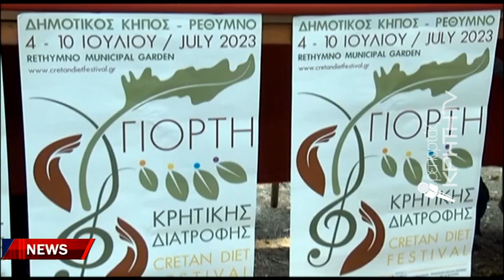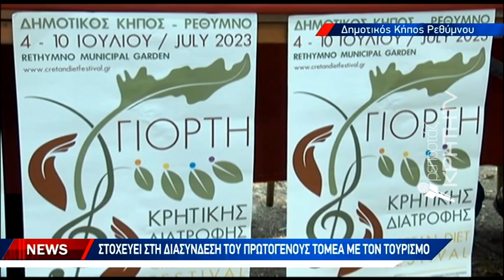"Αυλαία" στις 4 Ιουλίου της 9ης Γιορτής Κρητικής Διατροφής